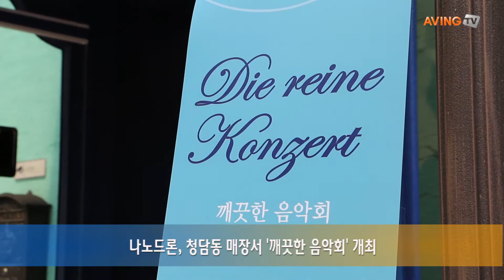나노드론, 청담동 전시장서 '깨끗한 음악회' 개최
미세먼지 잡는 프리미엄 공기청정기 '나노드론'을 국내에 공급하는 나노드론글로벌은 최근 모스틀리 필하모닉과 함께 서울 청담동 전시장에서 '깨끗한 음악회'를 열었다.
'깨끗한 음악회'는 공기청정기라는 건강관련 제품을 유통하고 있는 회사 이념에 발맞춰, 마치 숲 속에 온 듯 깨끗한 공기를 마시면서 심신을 힐링할 수 있는 하우스콘서트 형태로 진행됐다.
이날 음악회는 '모스틀리와 함께하는 플룻 앙상블'이란 주제로 진행됐으며, 모스틀리 필하모닉 박상현 지휘자는 청중의 눈높이에 맞는 음악적 해설을 통해 더욱 편안한 콘서트를 이끌었다.
나노드론글로벌 임병규 대표는 "최근 중국발 스모그, 초미세먼지 등 대기오염이 심해지고 있는 가운데, 먼지 없는 맑은 세상을 고객들과 공유하고 싶다는 생각에서 음악회를 마련했다."면서 "앞으로 매월 둘째, 넷째주 화요일에 나노드론 고객들을 대상으로 '깨끗한 음악회'를 개최할 계획이다."고 설명했다.
현편, '나노드론'은 독일 엔지니어링의 상징으로 국제적 최고 품질기준의 IEC(International Electrotechnical Commission)-CB인증을 획득, 독일 정부-공업규격(DIN)과 독일 TÜV가 유일하게 인정한 공기청정기다. 유럽 유수의 인증기관과 의료 관련 검사기관(유럽알러지 연구소(ECARF)/독일 샤리떼(Charité)병원 공인)으로부터 인증, 공식 추천 받은 제품이다.
본래 의학적인 용도로 개발됐을 정도로 공기 중에 부유하는 초미세먼지(PM2.5) 및 극초미세 먼지, 박테리아와 각종 바이러스 등을 깔끔하게 분리, 제거한다는 것이 관계자 설명이다.